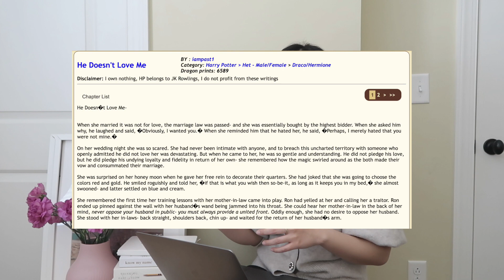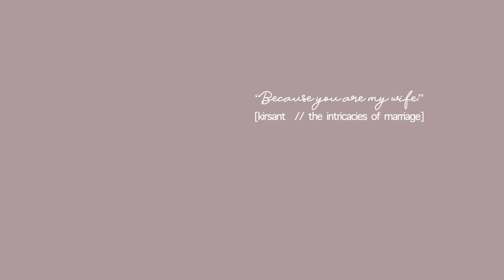dramione fanfiction recommendations: marriage law trope —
this week on the dramione fanfiction recommendations show, we are talking tropes! and of course i have to start with my favorite — marriage law. so let us discuss the best of the marriage law trope of the dramione fandom ٩(＾◡＾)۶

00:00 preview
00:04 introduction
00:31 marriage law
01:00 pwpies
02:53 oneshots
07:11 multi-chapters
09:07 longdistance queen of marriage law

🎞 @ireadthisandthat // instagram

i have a confession — i spent the better part of last year reading dramione fanfictions and since then, i have read more than 300 stories, so i decided to make a youtube channel to share with you all my thoughts & two cents, not only on fan works but also on books and reading in general.

hello, hello — my name is v (yup, just like the letter) and here i share with you the things i read, you know, just this and that ❀◕ ‿ ◕❀. i am currently a graduate student in the u.s., but i was born and raised in vietnam.